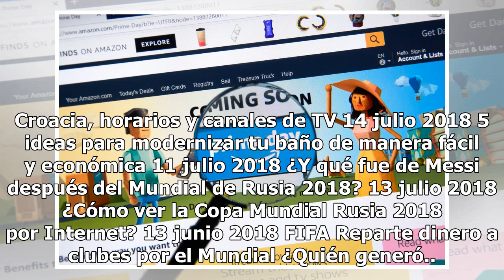Rafa Márquez tendrá reloj conmemorativo por sus cinco Mundiales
México es campeón de Rusia 2018 ¡En deudas! 14 julio 2018 Disfruta las primeras ofertas del Amazon Prime Day 09 julio 2018 Novak Djokovic es blanco de ataques por apoyar a Croacia en Rusia 2018 14 julio 2018 Amazon Prime Day: ¿Qué es y cuándo comienza? 20 junio 2018 Will Smith elogia a Neymar por su...